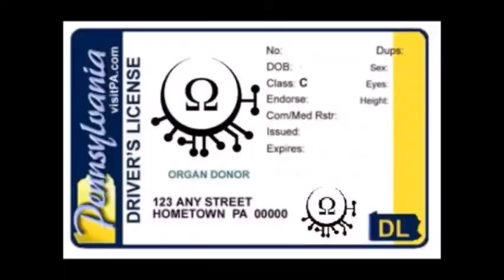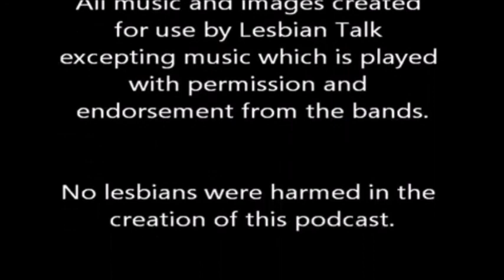Lesbian Talk Ep. #107: How Cromwell Stole Thanksgiving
It's Thanksgiving, everyone! It least, it was a few days ago. Join your favourite contrarian Hagan as she learns the true meaning of Thanksgiving (via watching 'A Mouse on the Mayflower', 1968) and is horrified by it. Also in this episode, the UK is failing to Black Friday.

Theme 'Lesbian Amazon Bikers from Hell' composed and performed by Harrie Mreijen for Lesbian Talk.

Doctor Who style bumper created by skzip888.

All other images are original or original works produced for Lesbian Talk and presented with permission of their respective creators.